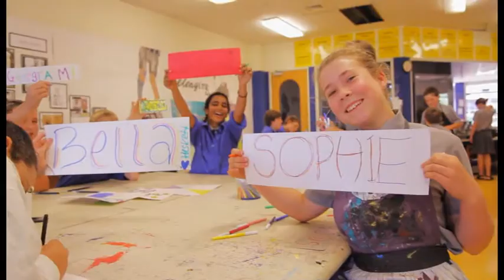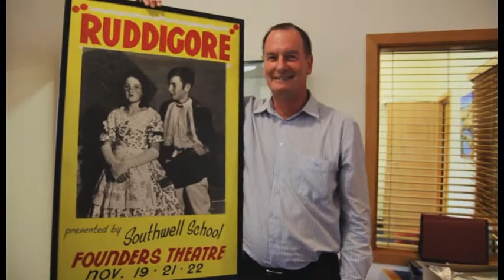Southwell School, Hamilton, New Zealand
"สกอลาร์ไกด์" แนะแนวเรียนต่อนิวซีแลนด์ฟรี
ด้วยประสบการณ์ยาวนานที่สุดกว่า 16 ปี สมัครเรียนและดูแลฟรีจนเรียนจบ ไม่มีค่าใช้จ่าย
Facebook: scholarguide.net / Line ID: 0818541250